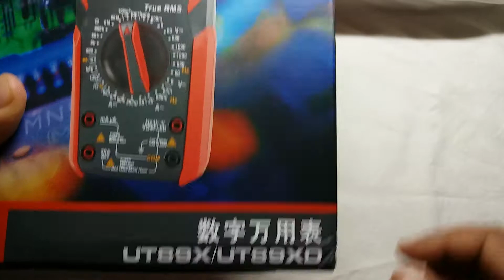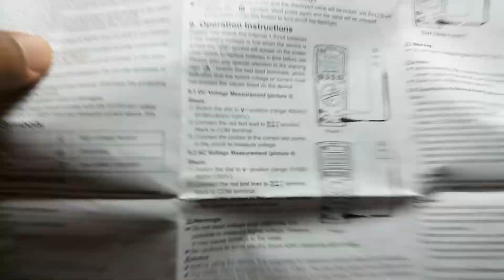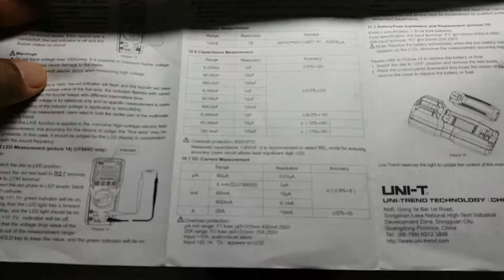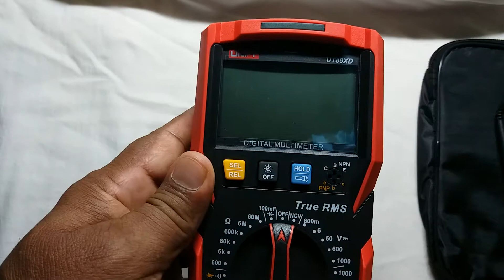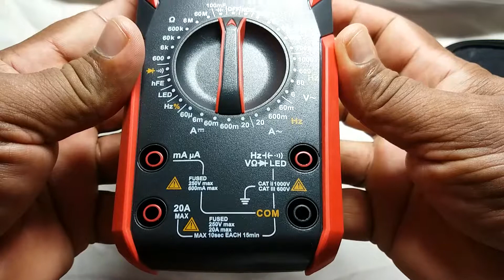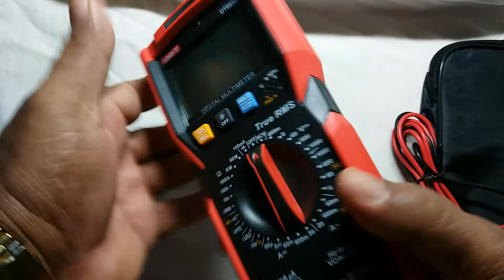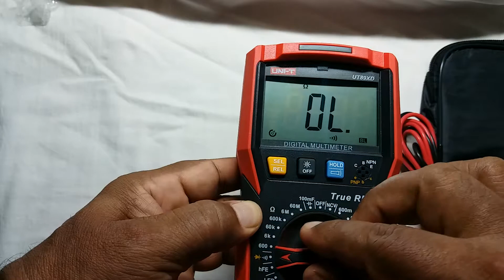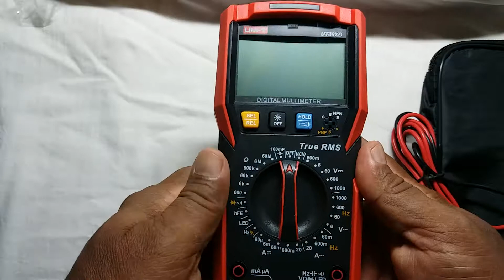UNI-T UT89XD TRURMS digital multimeter unboxing